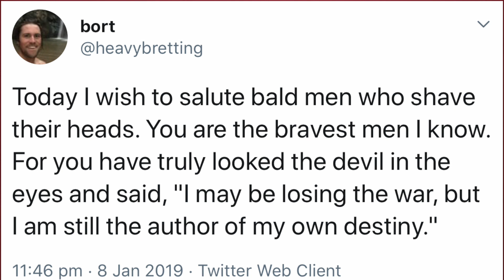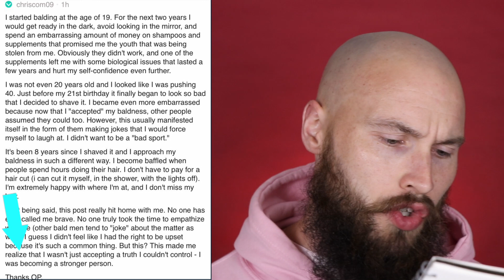GOING BALD AND SHAVING YOUR HEAD - THE BRAVEST THING YOU CAN DO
✅ Transform Your Confidence TODAY!
📘 Grab Your Copy of THE POWER SHIFT Now One Click Can Change Everything—Don’t Wait!

My Favourite Head Shaving and related products
This is an Amazon affiliate store and if you do make a purchase I will make a very small percentage at no extra cost to you and it really really helps support the channel.

A great tweet saluting all of the bald guys out there who chose to shave their heads and take control of their own hair loss destiny.

Accepting hair loss and cracking on with it takes real guts. It can be difficult to build up the courage to just go for it but it 110% can be done!

I hope this little story brings a smile to the faces of all the bald guys world wide and can also provide some encouragement for anyone out there struggling to accept their hair loss and balding.

This video contains the topics o or relating to:
head saving
head shave
going bald
hair loss
hair loss at young age
how to shave your head
going bald
balding
balding cure
hair loss advice
bald cafe
hair loss routine
hair loss men